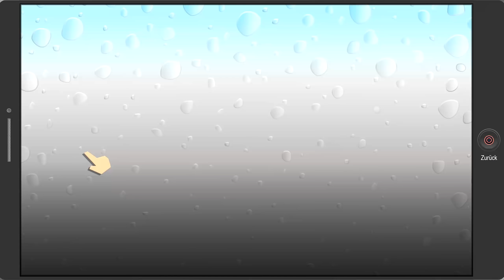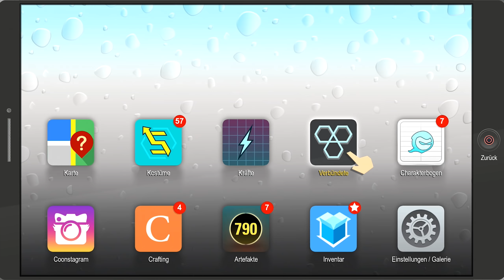South Park: Bring The Crunch DLC [001] Damals im Sommercamp [Deutsch] Let's Play South Park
South Park: Die Rektakuläre Zerreißprobe Bring The Crunch ist das dritte DLC vom Hauptspiel.

In South park: Die Rektakuläre Zerreißprobe Bring The Crunch kehren wir in die Welt zurück. Dieses Mal ist das Sommercamp am Tradicacasee in Gefahr. Alle Betreuer sind verschwunden und es sind Monster aufgetaucht. Wir als Superheld müssen da natürlich helfen.